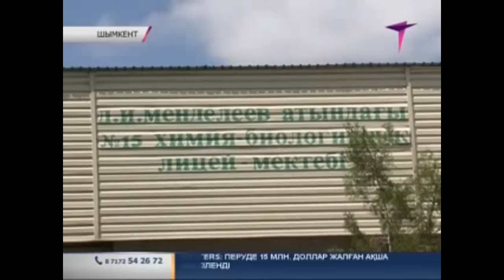Оқушылар бір-бірін бопсалап, ақша жинауда